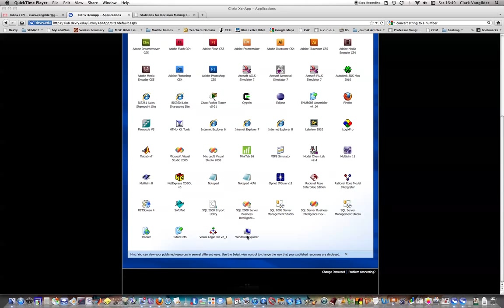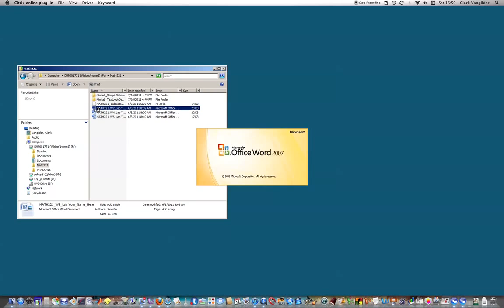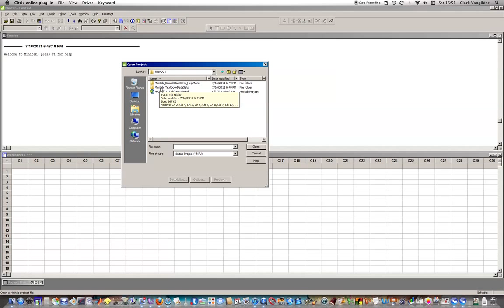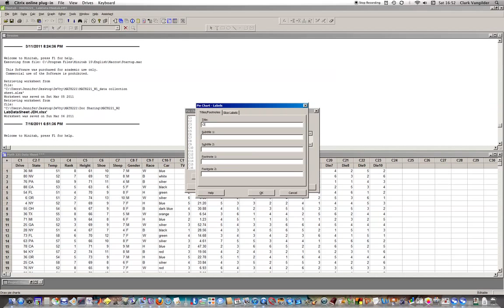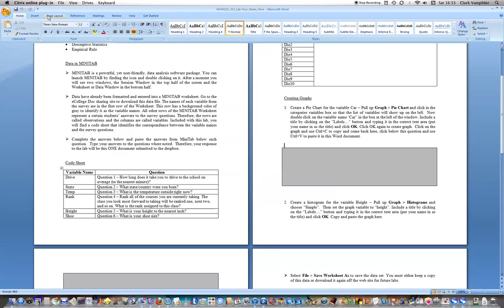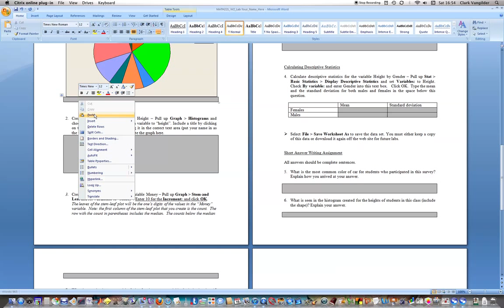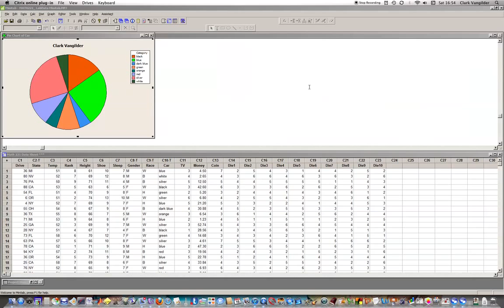Week 2 iLab Start Up Tutorial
A quick reminder of how to "get in the box" and start working on the lab.